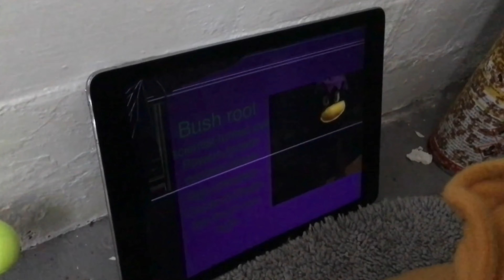Exclusive Clip from Disney Darkwing duck season 2 episode 5 Daily growl mystery part: 1